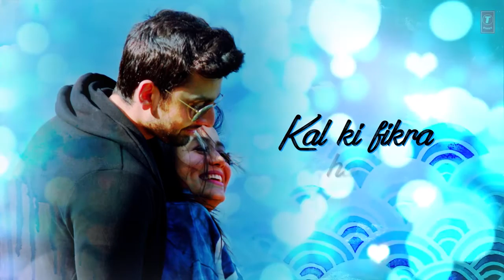Oh Humsafar WhatsApp status - Neha Kakkar, Himansh Kohli - Tony Kakkar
WhatsApp status free